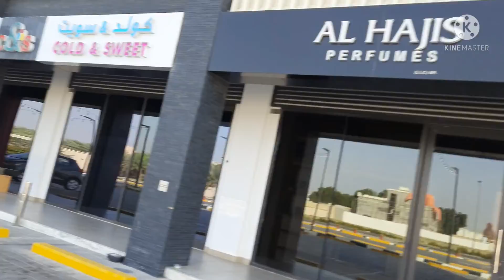Paaraw Tayo pagkatapos night duty#caregiver#uae#nadalshiba